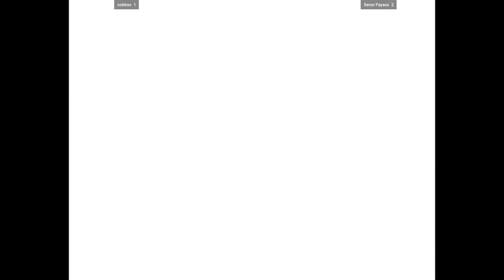CVS2 | oobboo FT3 Senor Payaso | 🇫🇷🇺🇸 Fightcade Capcom Vs. SNK 2 2001